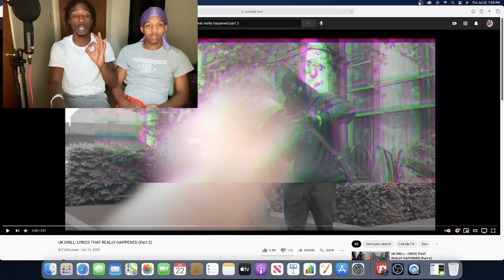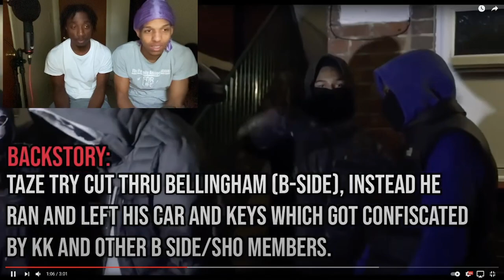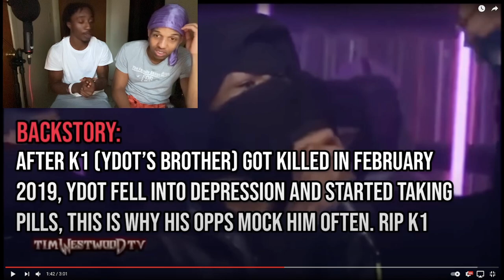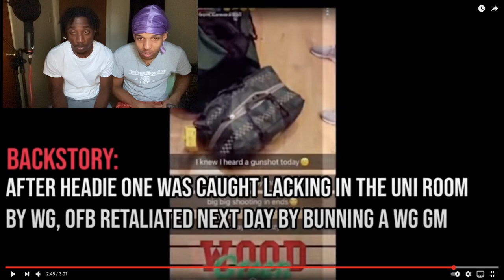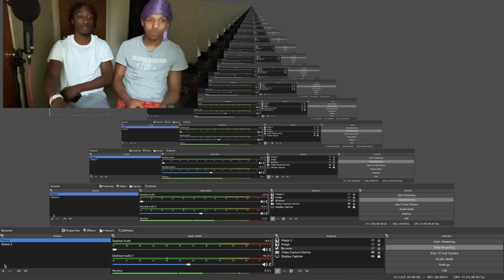THEY REALLY HAPPENED😱 AMERICAN AND MEXICAN REACT TO UK DRILL: LYRICS THAT REALLY HAPPENED‼️(part 3)